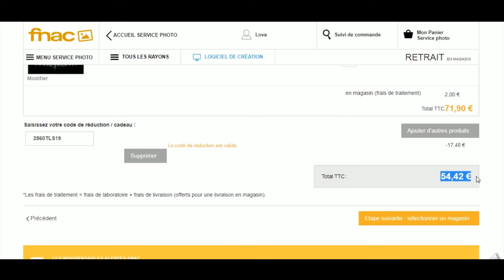Code promo Fnac Photo vérifié en vidéo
Vérification en vidéo du code promo Fnac Photo à récupérer sur Moins-Depenser